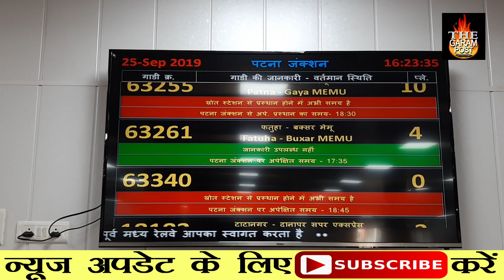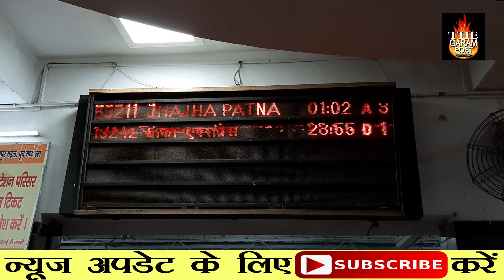Indian Railway ने शूरू कर दी Train Ticket Booking, 15 April से शुरू हो जाएगा रेलों का परिचालन !